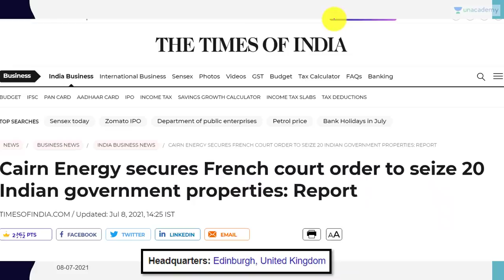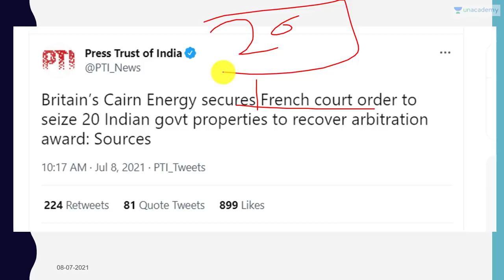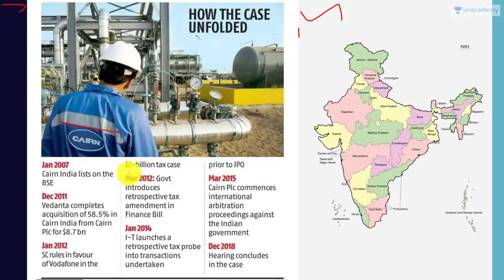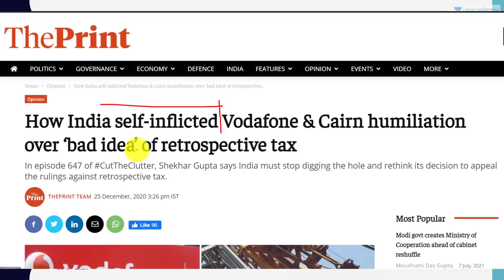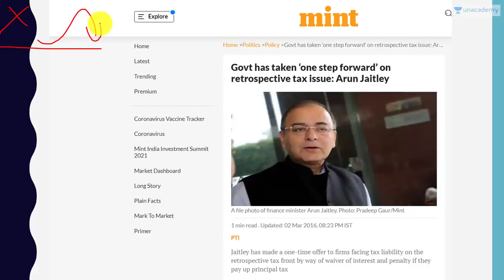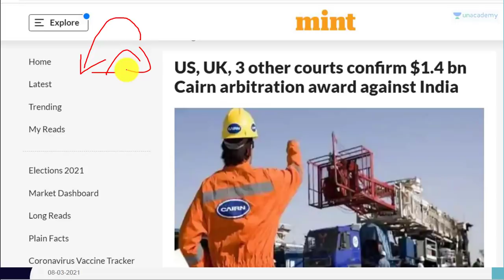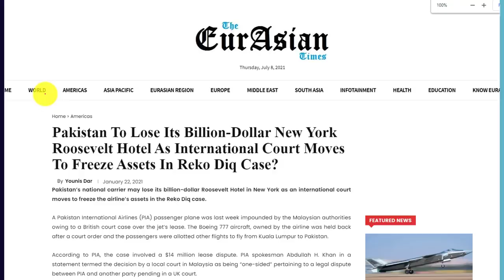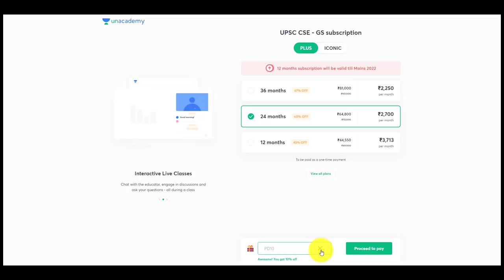Bad News from France | भारत सरकार की 20 संपत्तियों को जब्त करने का दिया आदेश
In this video lecture, Prashant Dhawan brings you "Bad News from France भारत सरकार की 20 संपत्तियों को जब्त करने का दिया आदेश".

Unacademy Subscription Benefits:

1. Learn from your favourite teacher
2. Dedicated DOUBT sessions
3. One Subscription, Unlimited Access
4. Real-time interaction with Teachers
5. You can ask doubts in the live class
6. Limited students
7. Download the videos & watch offline